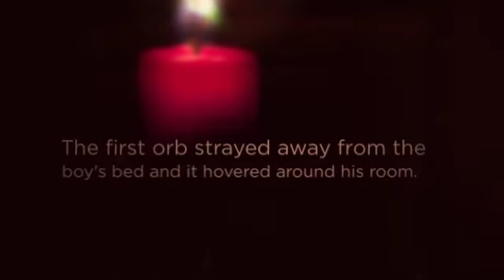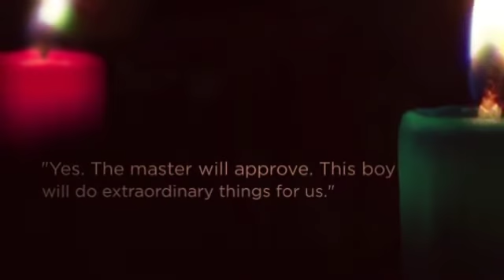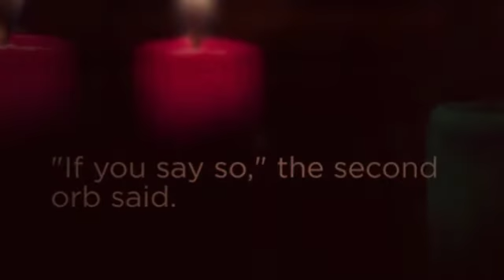The Orbs by Sophie T